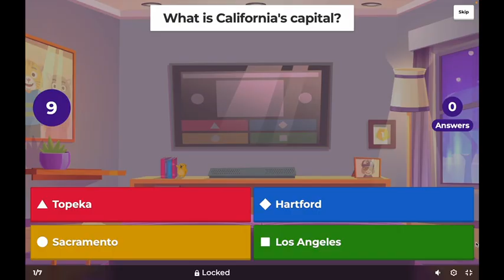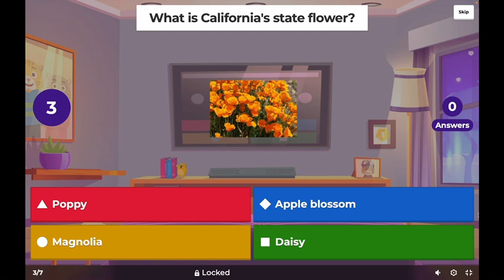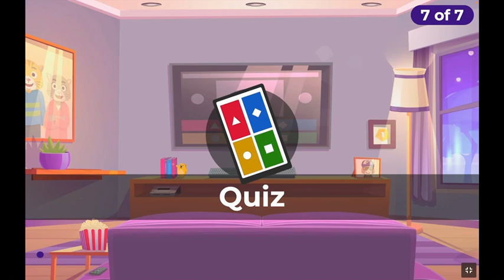Fun Facts: California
Nya uses music and Kahoots to teach about the state of California. This is one in a series of the Explorer 50 State review!